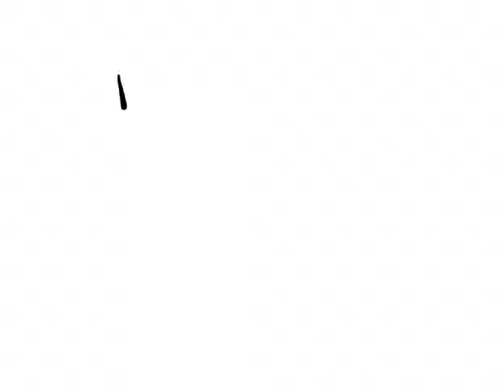Some Words to tell u.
Ya. IDK what to say XD lol